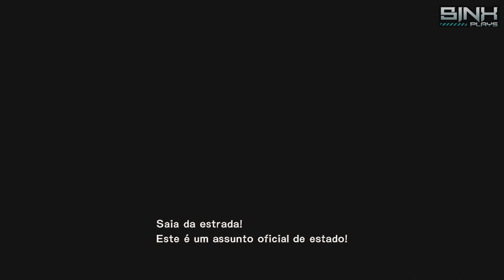Metal Gear Rising - Jetstream Sam - DLC Parte ★3 FINAL - Teste final contra Armstrong!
Bom então é isso pessoal, foi curta mas esta finalizada mais uma série aqui no canal.
dessa vez foi o detonado de Metal Gear Rising DLC Jetstream Sam!

Uma luta épica novamente contra o Armstrong!

Skype: Sinxps3